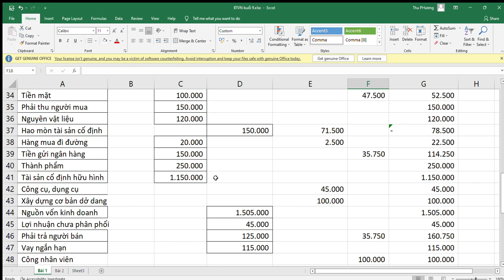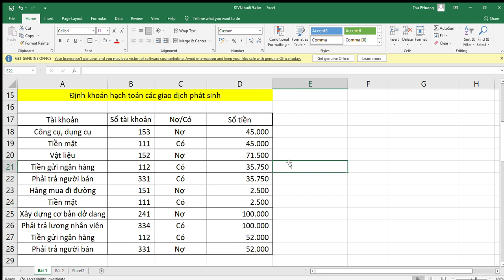Đại học edX | Khoá: 2 | Họ&Tên: Phùng Thị Thu Phương | Môn: Nguyên Lý Kế Toán | Bài tập số: 9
Họ tên Sinh viên: Phùng Thị Thu Phương
Khoá: 2
MSSV: CUV020HP15
Ngành: Thương mại điện tử
Môn: Nguyên lý kế toán
Chủ đề của bài tập:
Hoàn thành bài tập buổi: 9
Link bài viết luận:
Link Facebook cá nhân:
Đại học edX - Làm trước học sau
70% Thực hành - 30% Lý thuyết